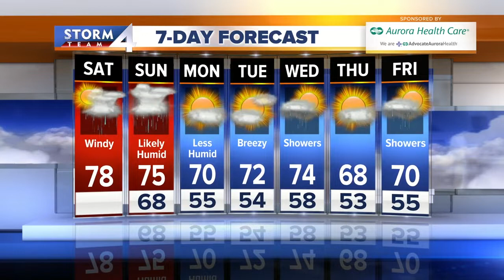Morning Storm Team 4Cast for Sept. 21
Tracking possible rain showers over the weekend.